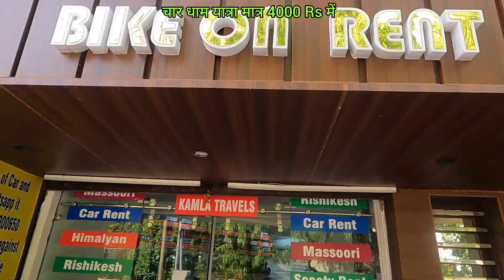हरिद्वार ट्रैवल एजेंसी से जानिए इस साल चार धाम यात्रा का खर्चा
kamla travels